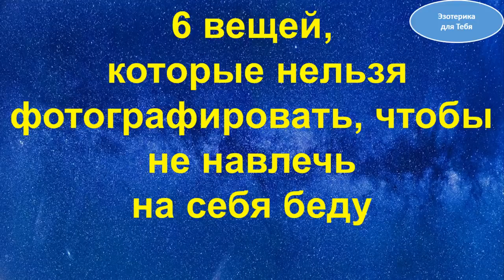Это нельзя фотографировать, чтобы не навлечь беду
6 вещей, которые нельзя фотографировать, чтобы не навлечь на себя беду | Эзотерика для Тебя Советы Приметы
Фотография – это настоящее искусство, с помощью которого можно не только запечатлеть важный момент определенного периода жизни, но так же передать всю глубину чувств и эмоций, испытывающих человеком на тот момент.
Считается, что фотографии обладают мощной энергетикой – они сберегают в себе некую часть человеческой души, поэтому лучше всего хранить их в семейном архиве, да подальше от чужих глаз.